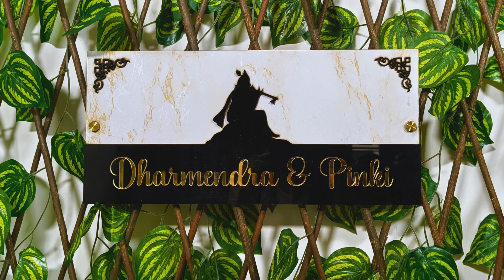Elevate your entryway with our meticulously crafted nameplates. | Customized Nameplates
🌟 Fully Customisable
🌟 Handmade & Premium Quality
🌟 High Quality Materials
🌟 Easy Installation
🌟 Durable and Long Lasting
🌟 Fast Delivery
🌟 Customer Favourite

 🅾 beecreative_4you
 ⓕ beecreative123

🐝 Bee Creative- A hub for decorative items & inspired gifts.

📍Location: C-29, C Block, Sector 10, Noida, India

✨ About Us: Welcome to Beecreative, your go-to destination for innovative home decor items in Noida. Our mission is to bring a touch of creativity to your everyday living. Immerse yourself in our collection of imaginative and functional home decor products that redefine and elevate your spaces."

🌈 What We Do: From captivating Wall Hangings to Practical Organizational Tools and Unique Planters, Beecreative transforms ideas into tangible works of art.

🌐 Explore More: Discover our full range of creative products and services on our

Home decor inspiration
DIY Home Decorations
Home Decor Trends
Best Gift Items
Innovative home decor
Unique home accents
Home Decor Items
Design hub for homes
BeeCreative home decor
Smart and Stylish Living
Home Decor
Home Decor Products
Home Decorations
Innovative decorative Home Decor Items
Office Gift Items
Inspired Gifts
Birthday Gifts
Home and Office Decor
Home and Office Decor Items
Wall Nameplates
Door Nameplates
Name Plates
Customised NamePlates
Personalized NamePlates
NamePlates for home and office
Personalized Gifts Ideas
Eco friendly Decor
Modern Nameplates
Acrylic Nameplates
MDF Nameplates